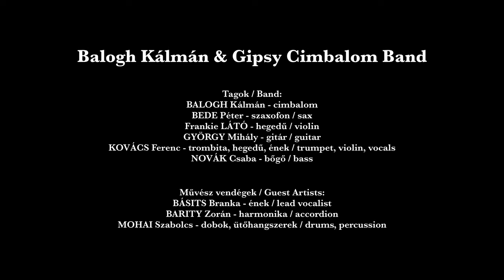Balogh Kálmán & Gipsy Cimbalom Band / Long promotion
A 30 éve alakult Gipsy Cimbalom Band zeneiségének sajátos és különleges világa van. Ebbe a világba belefér számos európai ország, amelyben cigányok játszanak népzenét, dzsesszt, vagy bármiféle szórakoztató zenét: belefér az instrumentális és a vokális muzsika, s bár a hangszerelés Balogh Kálmán cimbalma köré rendeződik, a bőgőre, hegedűre, gitárra vagy trombitára sem kevesebb fény vetül.

Balogh Kálmán az elmúlt két évben megújította a '93-ban alapított és azóta is töretlen sikerrel futó zenekarát, a régi, klasszikus tagokhoz csatlakozott Básits Branka énekesnő és Barity Zorán harmonikás, valamint Mohai Szabolcs is ütőhangszereken. A megújulással a koncertműsor még színesebb és vérpezsdítőbb lett, a balkáni életstílust jeleníti meg dalaiban, a közönség önfeledt szórakoztatására.

Koncertrendelés / Booking:
BORZ Berta, Artist Manager